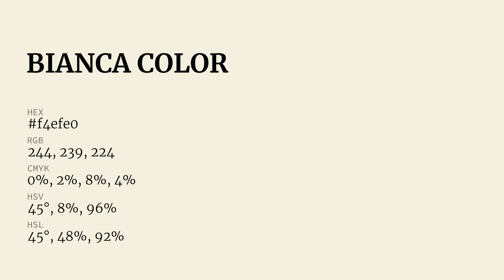Bianca color f4efe0 hex Cool Yellow color f4efe0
What color is Bianca ? f4efe0 hex, Cool Yellow color f4efe0

Hex f4efe0 Color Code is also known as Bianca color